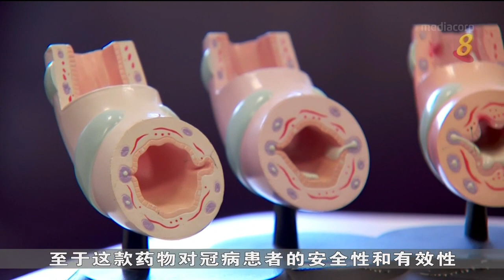国大癌症中心：一款癌症化疗药物有助降低冠病患者死亡风险